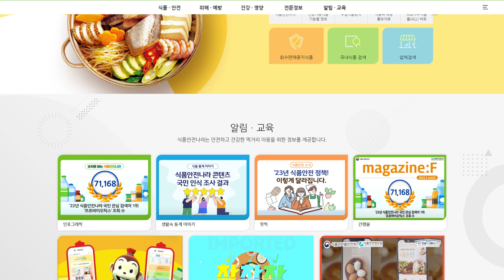식품안전나라, 읽어주는 식품안전뉴스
식품안전나라에서 읽어주는 식품안전뉴스 만나보세요
읽기에 어려움이 있는 사용자를 위한 서비스!
국내외 핫이슈와 계절별 식품안전정보를 인공지능(AI)을 활용하여 음성으로 읽어드립니다